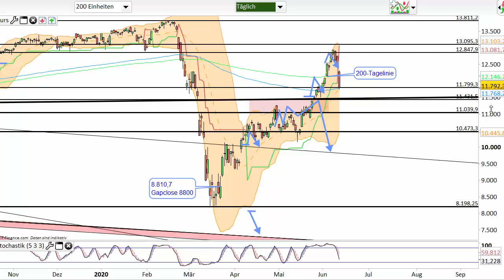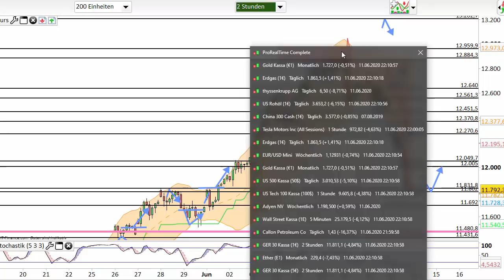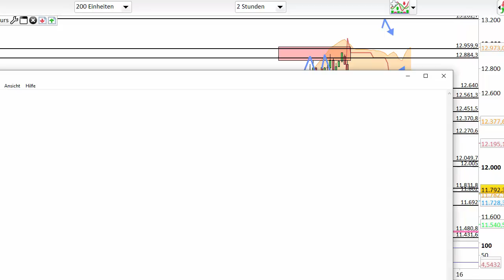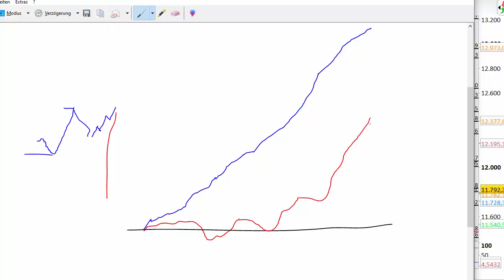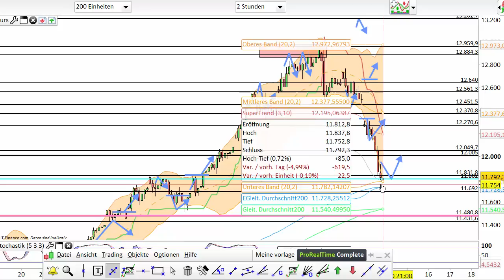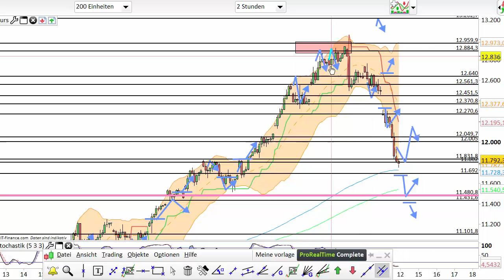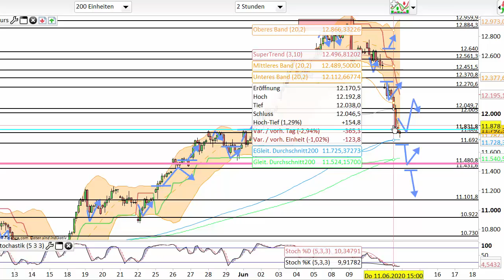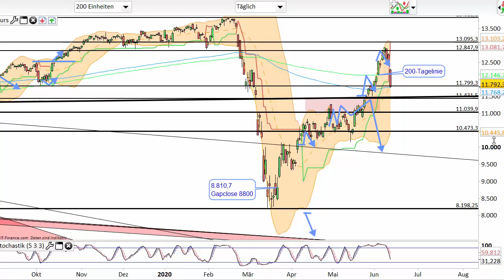Dax Analyse 12.06.2020